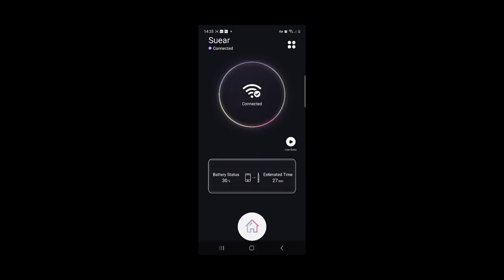Are these Ear Camera Cleaners any good? Honest review here.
Have you seen these ear cameras advertised promising amazing results on clearing ear wax?   Here is an honest review with amazing results.  Is the 4.5Stars on Amazon fair?

Note of caution:  If you are experiencing hearing issues or unsure of the best route forward for ear problems please do seek expert medical advice and if purchase, read the instructions with cautions carefully and adhere to them.